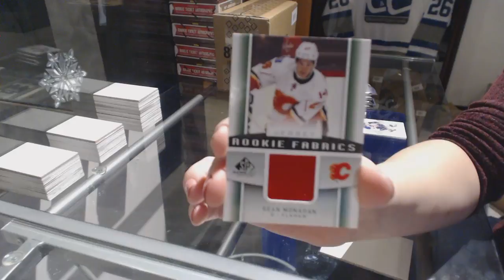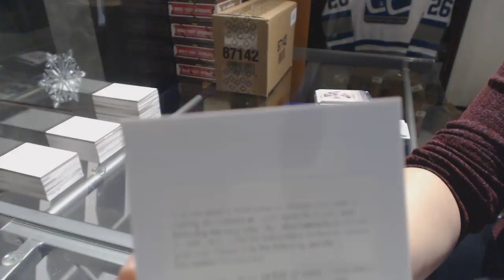BigJohn-42's 13-14 Upper Deck SP Game Used Hockey Box Break